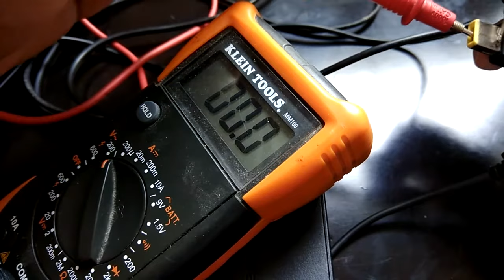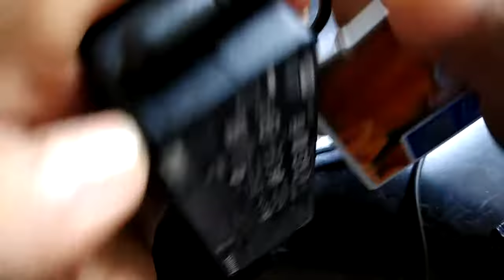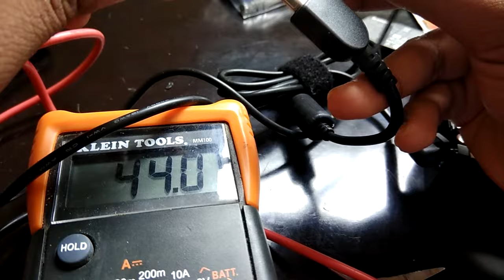Repair Lenovo Laptop Charger (Cable)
Replacing cable for lenovo charger, can buy on ebay
and replace for the damage cable
can find this cable on ebay searching like: "Cable Cord For Lenovo Laptop Charger Repair Course Part 6 | Laptop Charger Repair in Hindi | Hello Friends I tell you about Laptop Charger full Detail how to Check All Components ...